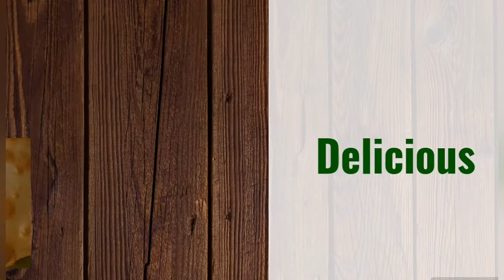Paper Dosa | Crispy Paper Dosa | 3 Ingredients Dosa | Without Butter, Refined Oil | Oil - free Dosa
Paper Dosa | Crispy Paper Dosa | 3 Ingredients Dosa | Without Butter and Refined Oil | Oil - Free Dosa : -

1 Cup - Regular Rice
1 Cup - Moong Dal
1 Tablespoon - Fenugreek seeds
1 Tablespoon - Salt
6 - Green Chillies
1 Inch - Ginger
1 and 1/2 Cup - Water ( For grinding)